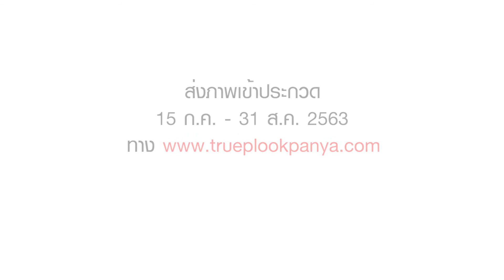ร่วมส่งภาพเข้าประกวดอนุรักษ์ธรรมชาติและสิ่งแวดล้อม สัตว์มีค่า ป่ามีคุณ กับภาพพร่างพรายประกายฉัตร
ประกายฉัตร พรรณไม้เฉพาะถิ่นและหายากชนิดหนึ่งของไทย เป็นสัญลักษณ์แห่งความอุดมสมบูรณ์ของผืนป่า ขึ้นตามภูเขาหินปูนราวเดือนพฤษภาคมถึงตุลาคม มองดูสวยเด่นงดงามแปลกตา และแฝงด้วยเสน่ห์ให้ชวนค้นหา…

การประกวดภาพถ่ายอนุรักษ์ธรรมชาติ สัตว์มีค่า ป่ามีคุณ
รางวัลดีเด่น ระดับบุคคลทั่วไป
ประเภทป่าไม้ ภาพ Macro ประจำปี 2562
ชื่อภาพ พร่างพรายประกายฉัตร
ภาพโดย นายสรรเพชร จินดาทอง
สถานที่ เขตรักษาพันธุ์สัตว์ป่าอุ้มผาง จ.ตาก

เปิดรับภาพ วันนี้ ถึง 31 สิงหาคม 2563
Fanpage Facebook : สัตว์มีค่า ป่ามีคุณ